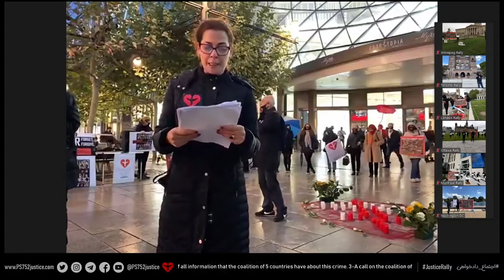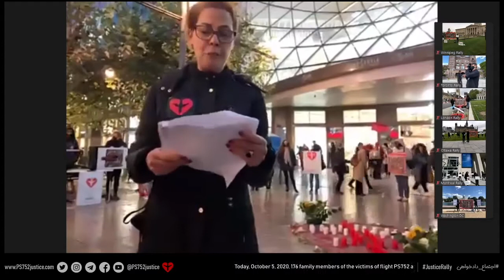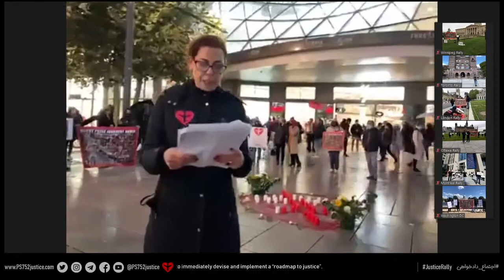JusticeRally - Nasrin Jalali live in Frankfurt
Nasrin Jalali (Human Rights Activist) speaking live in Frankfurt JusticeRally - MyZeil

Speech Text in German:
ICAO(Internationale Zivilluftfahrtorganisation) und der Flug PS752 der Ukraine International Airlin!
Es sind schon neun Monate seit dem unglaublichen Verbrechen vergangen, das die Islamische Republik Iran gegen 176 zivile Passagiere und Besatzungsmitglieder des Fluges PS752 der Ukraine International Airlines begangen hat.
 Die Islamische Republik Iran hat nichts von ihrer Täuschung und Bosheit im Umgang mit den Familien des Opfers und der internationalen Gemeinschaft ausgelassen.  Ihre grobe Fahrlässigkeit und weitreichende Verstöße gegen die ICAO(Internationale Zivilluftfahrtorganisation)-Vorschriften, an die sie gebunden sind, sind nur ein Beispiel, das von der ICAO nicht ignoriert werden darf.
 Die iranische Regierung ließ den zivilen Luftraum in einer Zeit des militärischen Konflikts mit den Vereinigten Staaten von Amerika offen.  Sie feuerten drei Minuten nach dem Start von ihrem eigenen internationalen Flughafen zwei Raketen auf ein Zivilflugzeug ab.  Sie versäumten es, die Absturzstelle zu schützen, zerstörten wichtige Beweise und erlaubten Plünderern und Vandalen, sich ihren Sicherheitsagenten anzuschließen, um die Habseligkeiten unserer Lieben auszurauben und zu beschlagnahmen.
Wie die Opfer des Fluges MH17 im Jahr 2014 sind die unschuldigen Passagiere der PS 752 Opfer eines Verbrechens.  Der ICAO-Rat verurteilte den Angriff auf MH17 innerhalb von drei Monaten, erließ jedoch im Fall von PS 752 keine solche Verurteilung gegen die Islamische Republik Iran.  Stattdessen tolerierten sie lieber das iranische Regime.
Nach neun Monaten haben Sie sogar Ihre symbolische Unterstützung bei der Verurteilung der Islamischen Republik und ihrer Rechenschaftspflicht zurückgehalten.
 Wir, die Unterzeichner dieser Erklärung, fordern Sie den ICAO-Rat auf, das Verbrechen der Islamischen Republik Iran beim Angriff auf den Flug PS 752 unverzüglich zu verurteilen, und wir möchten sie für die Begehung dieses Verbrechens zur Rechenschaft ziehen.  Das Schweigen gegen Kriminelle unterscheidet sich nicht von der Komplizenschaft mit ihnen.